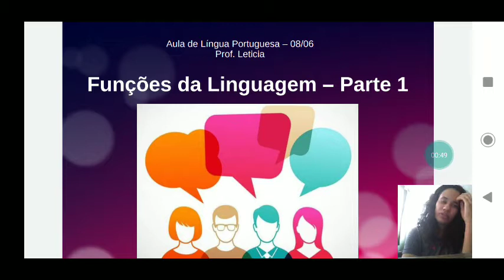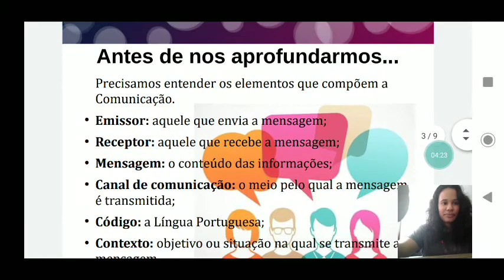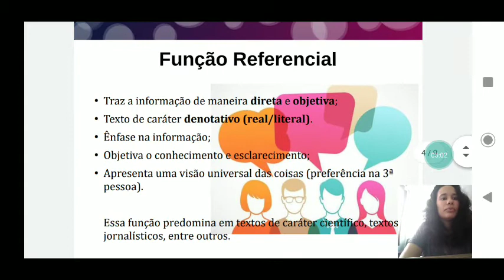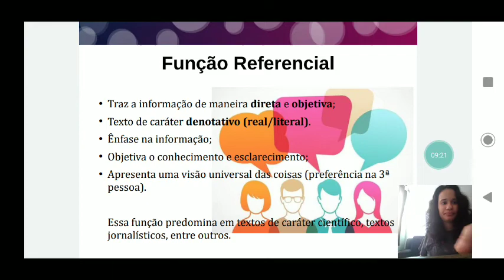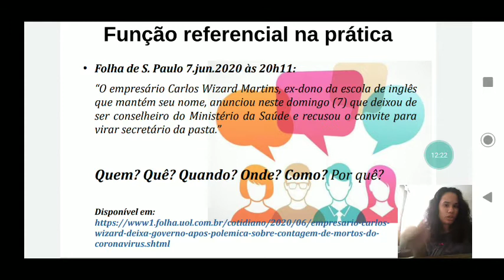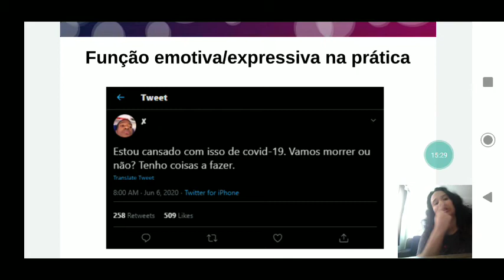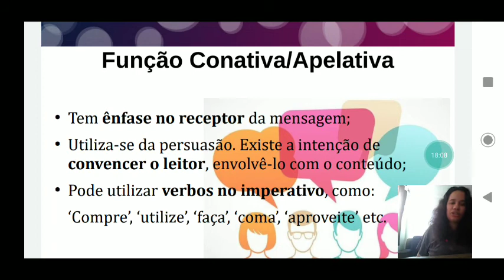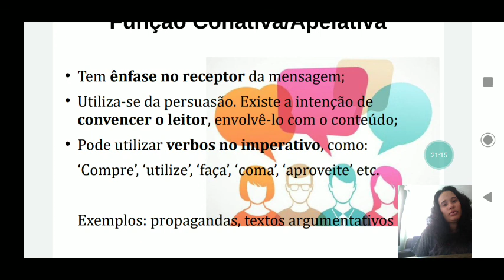Gramática e Redação: Funções da Linguagem - Parte 1 (08/06)